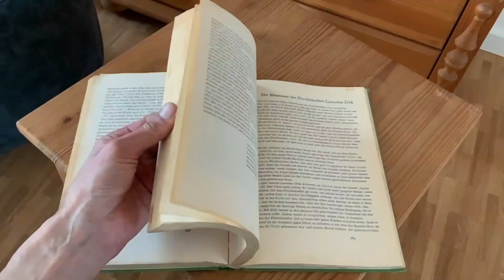Der 17. Mai - Wer ist der Empfindsamste? - Märchenstunde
...das fragen sich ein Grieche und zwei Inder

Oder schreibe mir an:
Stichwort: Märchen
Dorfstraße 2
25776 Sankt Annen
Germany